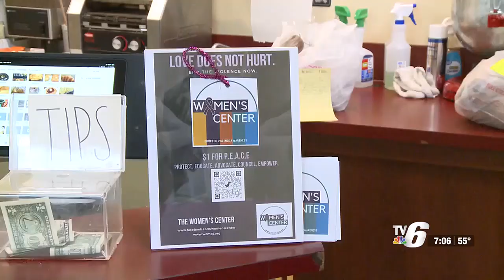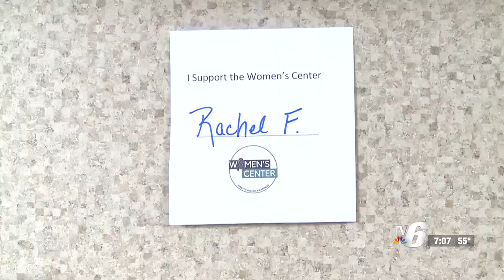Marquette Women’s Center raises awareness for domestic violence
If you bought a donut at Huron Mountain Bakery in Marquette or Ishpeming, some of that money goes towards the Women’s Center for Domestic Violence Awareness.